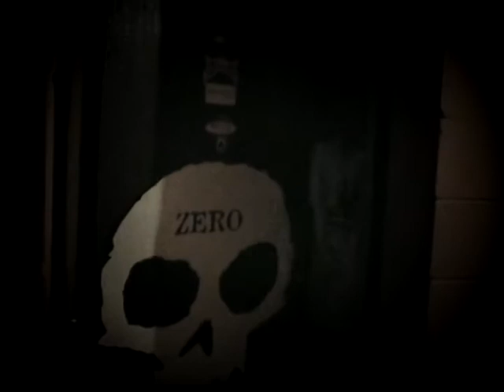gravity board shop sui generis SESION 2 guillermo sarmiento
KUPA'S NIGHTMARE